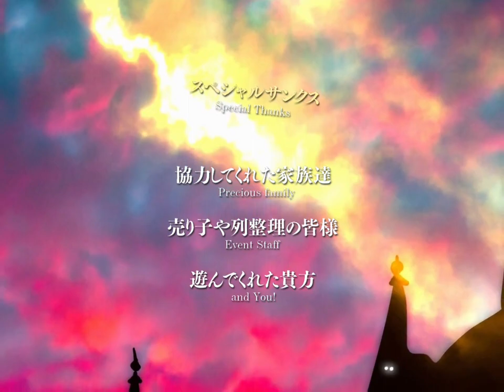Touhou 19 UDoALG - Enoko's Story [EN Translation]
Enoko has pretty good dps and her level 2 can clear bullets. I didn't play very well in the video but I found her to be overall really good.

Timestamps:

0:00 - Intro
0:13 - Saki Kurokoma Pre-Fight Dialogue
1:58 - Saki Kurokoma Post-Fight Dialogue
2:23 - Aunn Komano Pre-Fight Dialogue
4:22 - Aunn Komano Post-Fight Dialogue
4:39 - Marisa Kirisame Pre-Fight Dialogue
7:28 - Marisa Kirisame Post-Fight Dialogue
7:53 - Reimu Hakurei Pre-Fight Dialogue
10:53 - Reimu Hakurei Post-Fight Dialogue
11:59 - Hisami Yomotsu Pre-Fight Dialogue
14:42 - Hisami Yomotsu Post-Fight Dialogue
15:28 - Suika Ibuki Pre-Fight Dialogue
20:08 - Credits